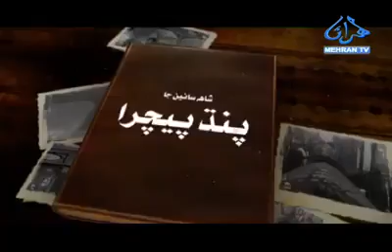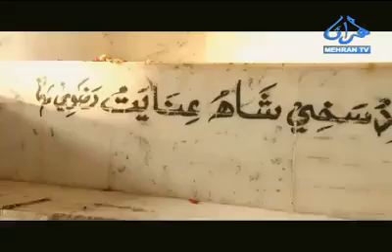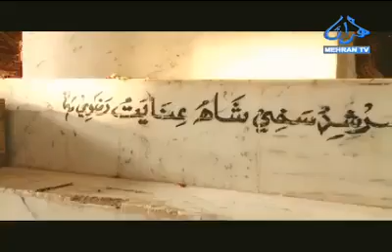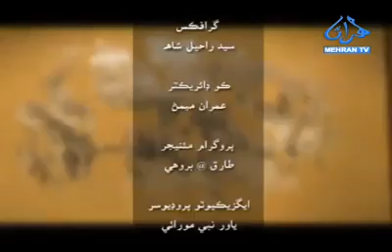Shah Ja Pandh Ain Pechra 04/10/2017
Shah Ja Pandh Ain Pechra is a TV series aired on Mehran TV hosted by Mr Saleem Bhutto Latife, which gives us a brief insight of life of Shah Abdul Latif Bhittai His teachings and Poetry.